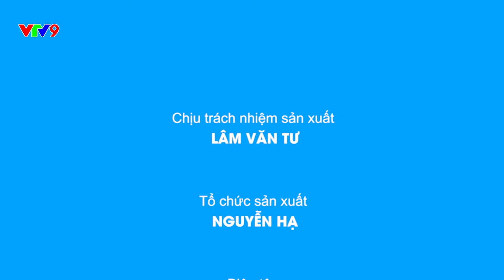Tiêu Dùng Thông Minh | Số 55 - Vị bác sĩ đam mê sưu tập đèn dầu cổ | VTV9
Tiêu Dùng Thông Minh phát sóng lúc 19:00 Thứ 2 - Thứ 5 hàng tuần trên kênh VTV9